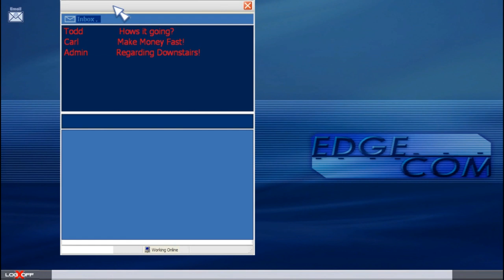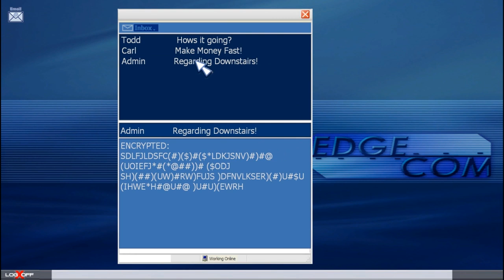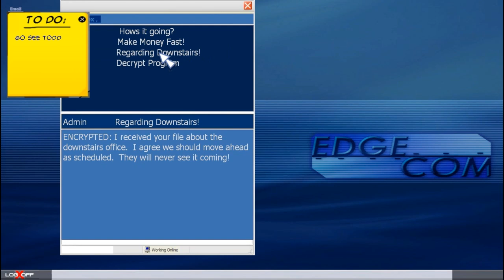ModPlay - Weekday Warrior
"Weekday Warrior is a Half-Life 2 total conversion mod made in the vein of old-school adventure game we all came to know and love. Weekday Warrior was designed from the ground up to have all the fun of classic adventure games with none of the frustration. Item collecting? We got it! Mini-games? Oh yeah! Talking to all sorts of crazy characters? You bet! "